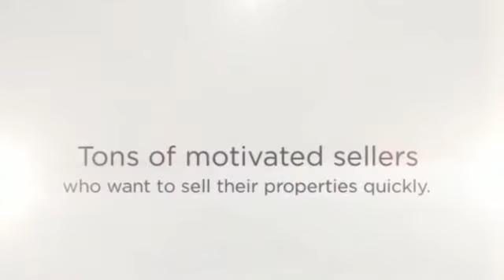Macon Investment Properties, High Cashflow! | Real Estate Investment Property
If you are looking for Macon real estate investment properties, then you have just stumbled across a goldmine. We have access to off-market, non-listed, discounted Macon real estate investment properties... With no subscriptions or gimmicks... We operate on a First-Come, First-Serve basis... No highest and best... And no bidding wars! Join our Buyers List to receive these deals via email before the general public... And if you're looking for real estate investment properties outside of the Macon area, we can assist with that as well.